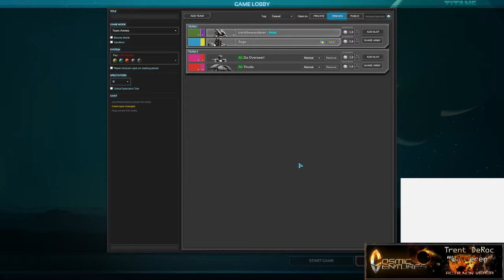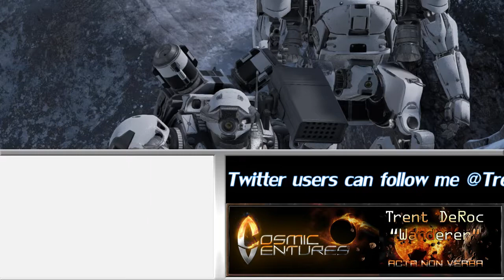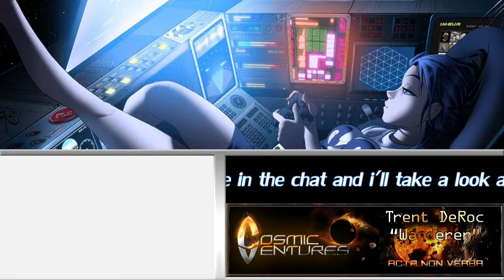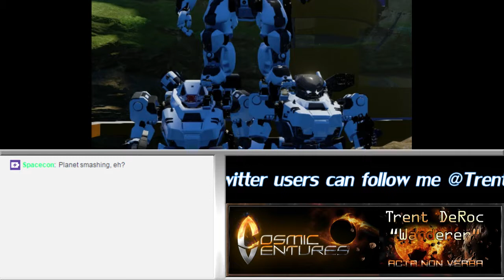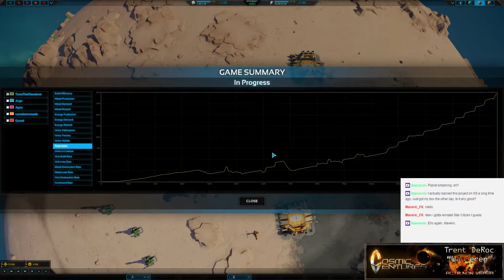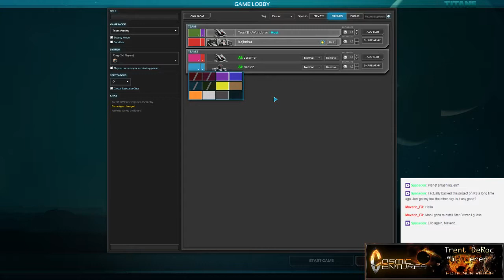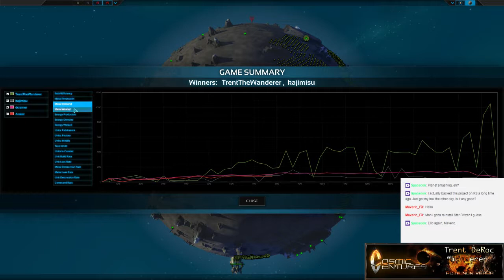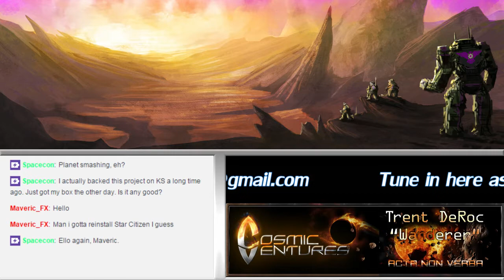Planetary Annihilation: Titans- Planet Smashing Time!